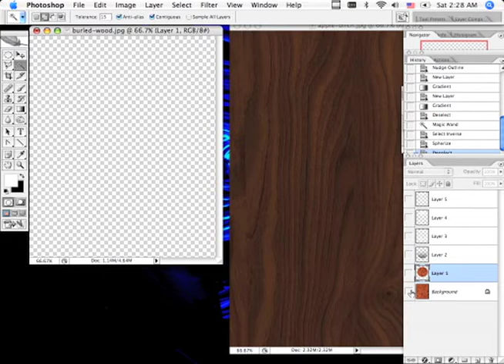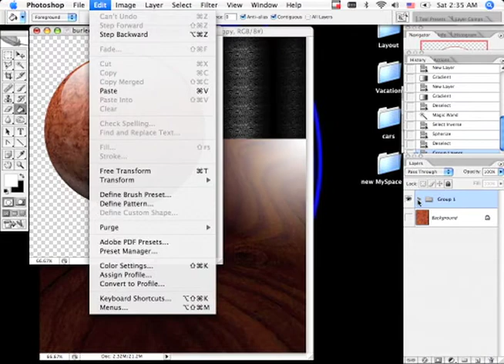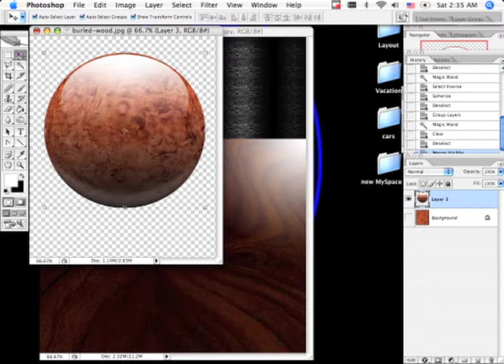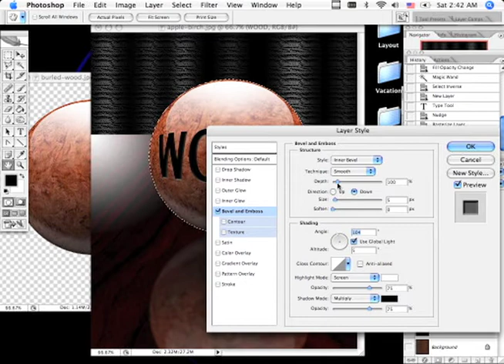photo shop wood ball on wood table.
photo shop wood ball on wood table. NIN remix music.